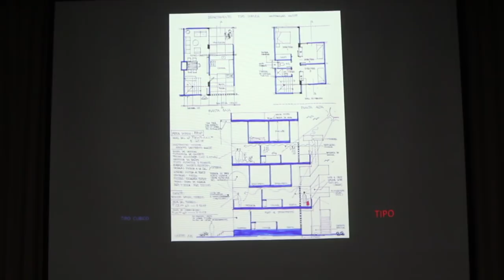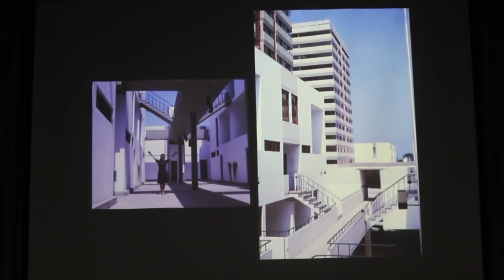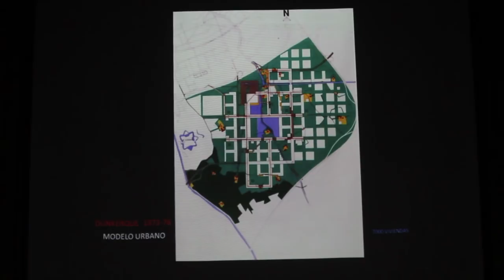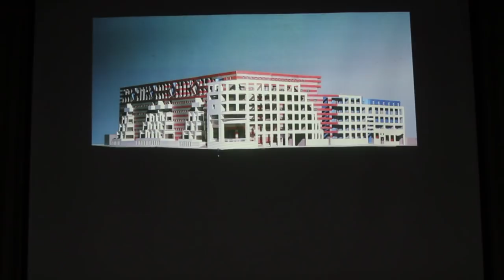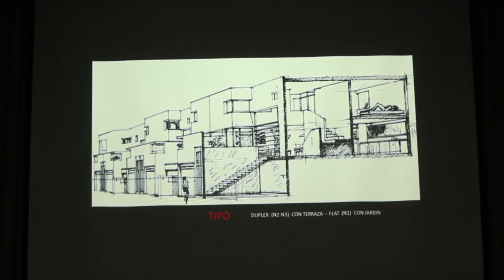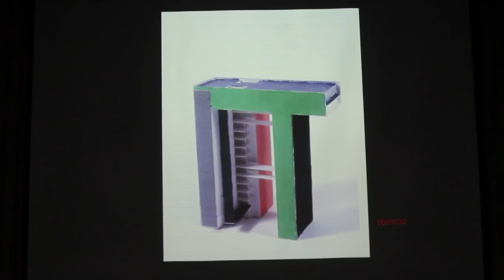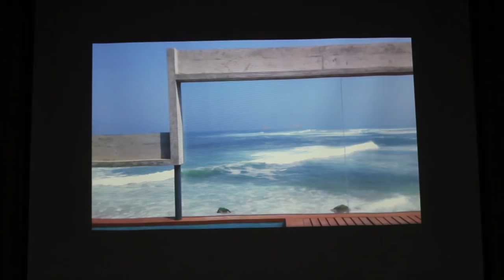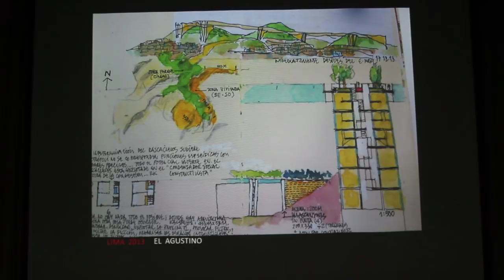DialogosArq Set 2017 PARTE 1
Conversatorio con Enrique Ciriani y Jean Pierre Crousse